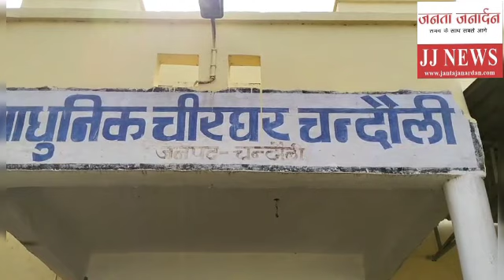जुआ खेलना पड़ा महंगा । Chandauli Baburi मामले पर क्या बोले ASP । viralnews । JantaJanardan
दीपावली वाले रात क्या हुआ था आपको इस वीडियो को पूरा देखना होगा और चंदौली पुलिस के अडिशनल एसपी ने क्या कुछ कहा यह सुनेंगे।